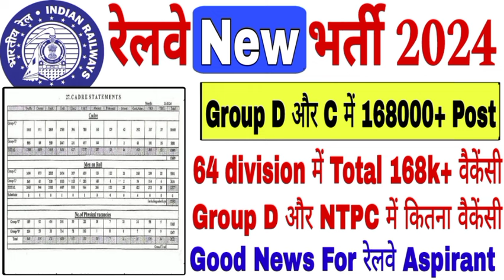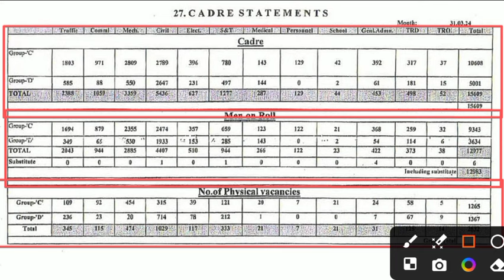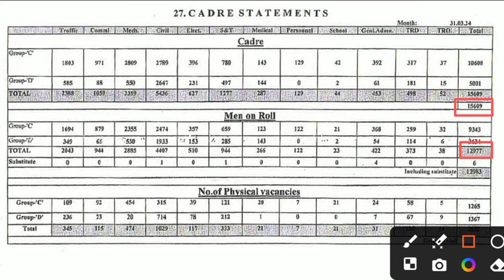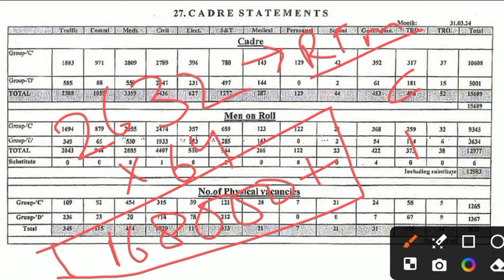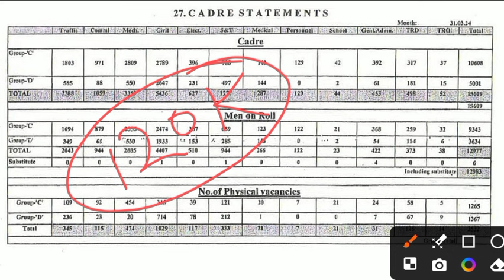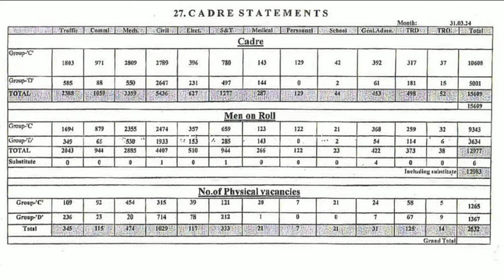Group d new vacancy 2024 || NTPC New vacancy 2024 || 168000+ वैकेंसी खाली है 🔥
Free book PDF ⤵️

1. alp new vacancy 2024

2. railway group d new vacancy 2024

3. railway new vacancy 2024 update

4. rrc group d syllabus 2024

5. railway group d syllabus

6. rrb group d new vacancy 2023

7. rrc group d new update

8. rrb group d new update

9. rrb group d new vacancy 2023 tamil

10. rrc group d new update today

11. rrb group d new vacancy

12. rrb group d new vacancy 2023 telugu

13. rrb group d new vacancy 2024 hab tak aayega

14. rrb group d new

15. rrb group d new vacancy 2023

16. rrb group d new update

17. rrb group d new vacancy 2023 tamil

18. rrb group d new vacancy 2024 telugu

19. rrb group d new vacancy 2024 kab tak aayega

20. rrb group d new vacancy 2023 malayalam

21. rrb group d new vacancy 2023 syllabus

22. group d new vacancy 2024

23. group d new update

24. group d new vacancy

25. group d new joining salary

26. group d new joining

27. railway group d new vacancy 2024

28. rrb group d new vacancy 2024

29. SSC group d new update

30. hssc group d new update today

31. rrc group d new update

32. rrb group d new notification

33. rrb group d new syllabus 2024

34. railway group d syllabus

35. railway group d syllabus 2024

36. railway group d syllabus 2024 in hindi

37. railway group d syllabus 2024 in bengali

38. railway group d syllabus 2024 malayalam

39. railway group d syllabus study guru

40. railway group d syllabus 2024

41. railway group d syllabus 2024

42. railway group d syllabus in bengali

43. railway group d syllabus in telugu

44. railway group d new vacancy

45. railway group d new vacancy 2024 syllabus

46. railway group d new vacancy 2024 qualification

47. railway group d new vacancy 2024 kab aayega

48. railway group d new vacancy 2024 age limit

49. railway group d new vacancy 2024 update

50. railway group d new vacancy 2024 in bengali

51. railway group d new vacancy 2024 malayalam

52. railway group d new vacancy 2024 telugu

53. group d vacancy

54. group d vacancy 2024

55. group d vacancy 2024 west bengal

56. group d vacancy kab nikalegi

57. haryana group d vacancy 2024

58. railway group d vacancy 2024

59. rrb group d vacancy 2024

60. railway group d vacancy

61. bihar group d vacancy 2024

62. bssc group d vacancy 2024

63. bihar ssc group d vacancy 2024

64. railway new vacancy 2024 update

65. railway new vacancy 2024 RPF SI

66. railway new vacancy 2024 group D

67. railway new vacancy 2023 syllabus

68. railway new vacancy 2024

69. rpf si new vacancy 2024

70. rpf si syllabus 2024

71. rpf si cut off 2018

72. rrb group d new vacancy 2024

73. railway group d new vacancy 2024

74. rrb group d new vacancy 2024

75. SSC group d new update

76. hssc group d new update today

77. rrc group d new update

78. rrb group d new notification

79. rrb group d new syllabus 2024

80. railway group d syllabus

81. railway group d syllabus 2024

82. Railway alp new vacancy 2024

83. railway vacancy 2024

84. railway alp new vacancy 2024

85. Railway group d new vacancy 2024

86. indian railway new vacancy 2024

everyday new

technician syllabus 2024

technician

technician me kitne form bhare gaye

RRB Technician Machinist trade safe zone